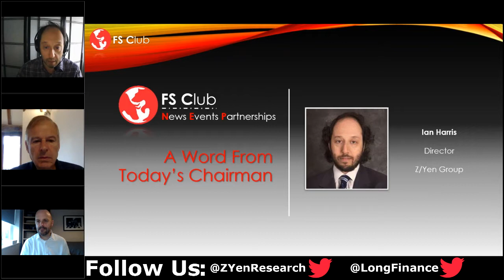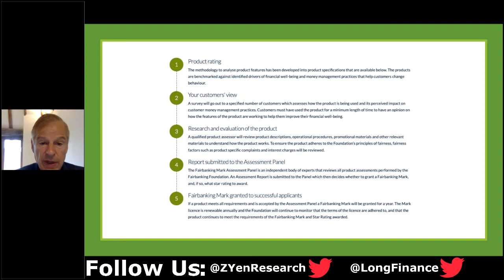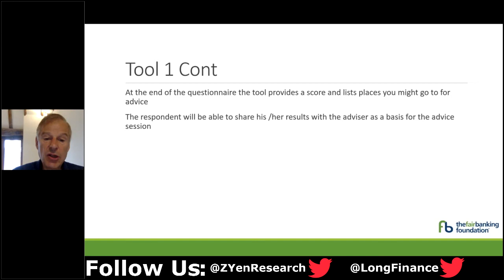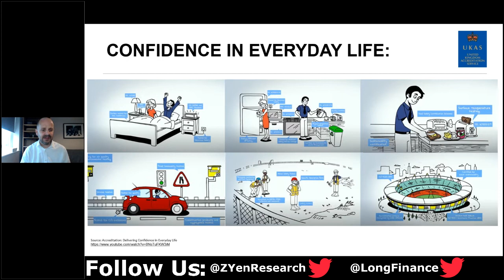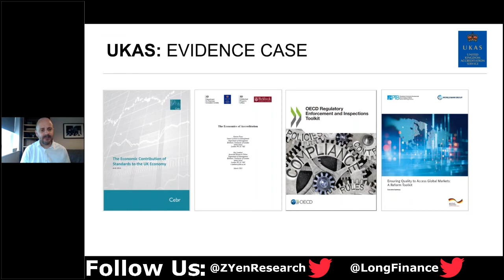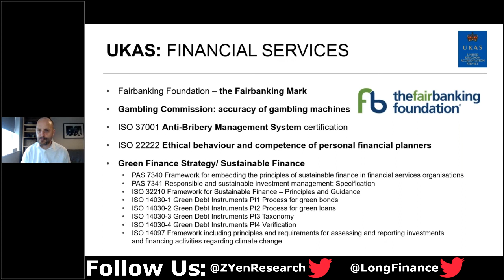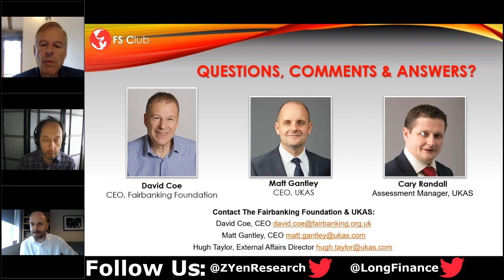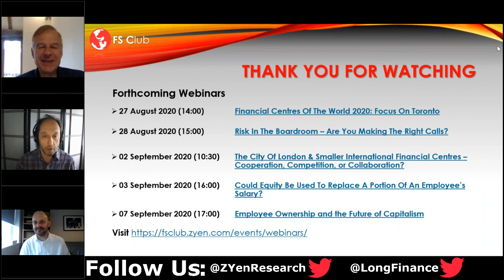Accredited Ethical Banking: Case Study FairBanking Foundation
It goes without saying that in financial services, trust is a vital commodity. The potential dividends of trust and ethical conduct are significant. Employees are far more likely to be engaged and live your organization's values, be strongly committed to their job and the customers they serve. While customers are far more likely to advocate on your behalf, stay loyal, and crucially buy your products. In this interesting webinar, we will be talking to David Coe, CEO of the Fairbanking Foundation, whose presentation will explain the Fairbanking Mark, how it works, and why financial services companies should keep trust and ethics central to their culture. David will be joined by Matt Gantley, CEO of the United Kingdom Accreditation Service (UKAS), which as the UK’s government-appointed National Accreditation Body oversees and accredits the Fairbanking Mark scheme.

Speaker:

David Coe is Chief Executive Officer of the Fairbanking Foundation. He leads the charity’s strategy to increase the coverage of its Fairbanking Marks scheme and the range and impact of its growing advisory and research activities.

Previously David was Interim CEO of WAGGGS, the global movement for Girl Guiding and Girl Scouting. Before that David was Executive Director of Abbeyfield International (independent living and care homes provider), Director General of the International Psychoanalytical Association, and Executive Director of Orbis (blindness prevention organisation). Here he led the organisational transition from ‘Flying Eye Hospital’ to land-based blindness prevention programmes. He has also worked extensively as a Consultant and more recently, as an Executive Coach working with many charities and for-profit organisations on major change. He was also Chief Executive of the Soil Association, the organic food certifying and campaigning organisation.

Matt Gantley is the Chief Executive of UKAS, the UK’s Accreditation Body and major contributor to the national quality infrastructure. Accreditation by UKAS means that conformity assessment (testing and calibration laboratories, inspection and certification bodies) have been assessed against internationally recognised standards to demonstrate their competence, impartiality and performance capability. Matt has over 20 years’ experience in the conformity assessment and prior to joining UKAS he was the Managing Director of NQA Certification and held senior Directorship positions in certification, training and consulting enterprises. His key achievements include strategic and commercial development alongside international management in emerging markets. Matt is passionate about corporate and business strategy and served as a visiting MBA lecturer at Manchester Business School. Matt has also fulfilled Non-Exec roles for Elmhurst (EPBD Training/Certification), was a Board Director of SSIP (Safety Schemes in Procurement) and was the Chairman of the Association of British Certification Bodies. Matt is an active member of CQI, IOSH and IEMA.